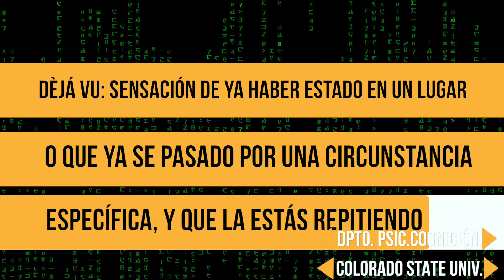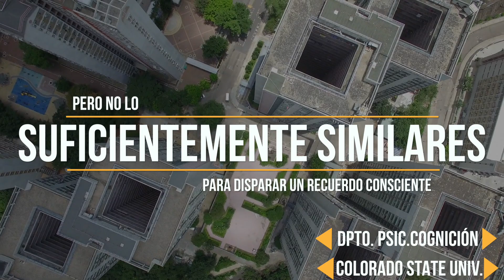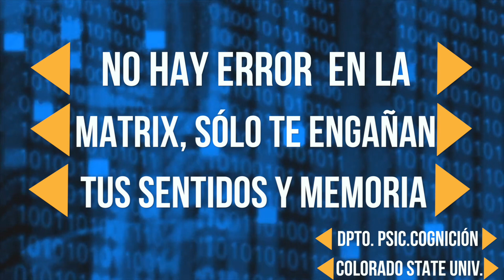NOTICIAS CIENCIA: ¿Qué es el dèjá vu?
Todos lo hemos sentido, es cuando crees que ya has vivido algo y hasta sabes lo que va a ocurrir después. La ciencia explica este fenómeno. Conoce por qué sucede y qué significa. Aquí te dejamos la liga de la publicación: